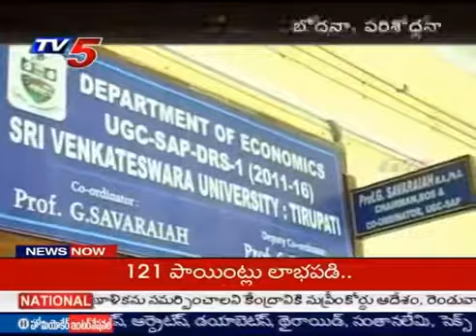Sri Venkateswara University @60 Years